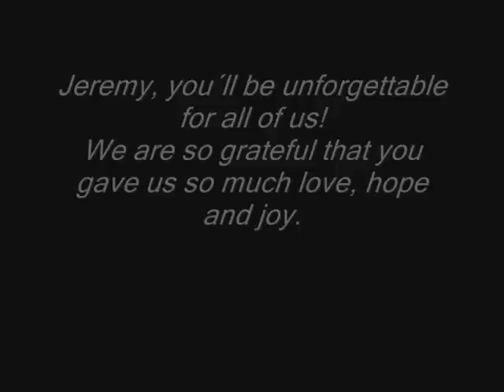Jeremy Brett - It Was A Piece Of Heaven That You Exist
My tribute to Jeremy, he is always in my heart.
The song is in German, but here is the translation:

I can no longer see
don´t believe my eyes any more.
Can´t hardly believe
feelings all turned around.

I´m much too lazy
to give up.
Besides it would be too soon
because there´s always a way.

We were bound together
would have died for each other.
Bent the rain into a bow,
lent each other our trust.

We tried to turn while schuss.
Nothing was too late,
but much was too soon.

We have shoved each other
through all the tides.
We got sidetracked together,
lovely desperately.

We denied the truth
the best we could.
It was a piece of heaven
that you exist.

Every room you flooded with sun.
Every frustration you turned around.

Nordic noble your gentle goodness.
Your untamed pride, life isn´t fair.

Danced the movie in a silver room.
From a golden balcony we stood in awe of eternity.

Helplessly sunken, drunken,
and everything was allowed.
Together in time-lapse
Midsummer-Night´s Dream.

Your confident stride
your true poetry.
Your serene dignity
your unshakeable grace.

Your destiny you defied
you never betrayed your plan for happiness,
your plan for happiness.

I´m not leaving here
I´ve extended my stay.
New time travel
open world.

I have you save inside my soul
I´ll carry you with me until the curtain falls.

Jeremy, I miss you! Thanks for the joy, peace and hope you bring into my life every day! A little bit with teary eyes, but mainly with the bliss that you gave me so much, you are always in my mind, especially today .